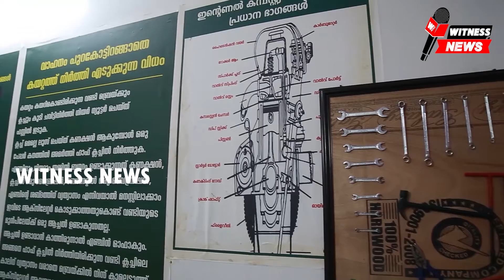പെരിങ്ങോട് ക്ഷീര സംഘത്തിന്റെ നേതൃത്വത്തിൽ ലോക ക്ഷീരദിനം ആചരിച്ചു.V.V ബാലചന്ദ്രൻ ഉദ്ഘാടനം ചെയ്തു. \\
പെരിങ്ങോട് ക്ഷീര സംഘത്തിന്റെ നേതൃത്വത്തിൽ  ലോക ക്ഷീരദിനം ആചരിച്ചു.  കോതച്ചിറ ക്ഷീരസംഘം പ്രസിഡണ്ട്  കുട്ടിനാരായണന്റെ അദ്ധ്യക്ഷതയിൽ ക്ഷീരസംഘം മലബാർ മേഖലാ യൂണിയൻ ഡയറക്റ്ററും നാഗലശ്ശേരി ഗ്രാമപഞ്ചായത്ത് പ്രസിഡണ്ടുമായ വി.വി. ബാലചന്ദ്രൻ ചടങ്ങ് ഉദ്ഘാടനം ചെയ്തു. തൃത്താല ബ്ലോക്ക് ക്ഷീര വികസന വകുപ്പ് ഡയറി ഫാം ഇൻസ്ട്രക്റ്റർ  ദീപ്തി ടി.ബി. മുഖ്യാതിഥിയായി. വാവന്നൂർ ക്ഷീരസംഘം  സെക്രട്ടറി ചന്ദ്രൻ,സെക്രട്ടറി ഷീജ,ഉഷ തുടങ്ങിയവർ പങ്കെടുത്തു സംസാരിച്ചു